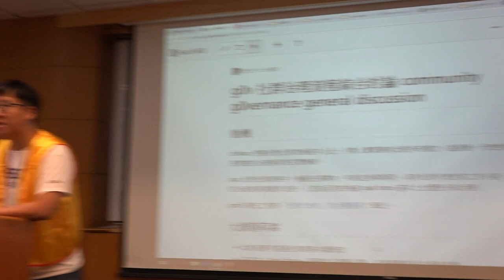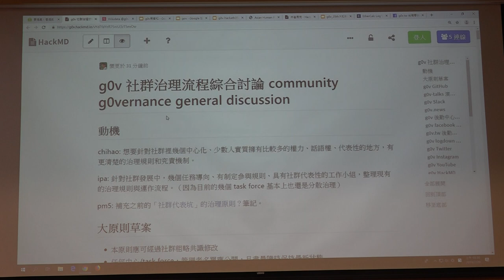g0v tw hackath35n — 提案 — g0v 社群治理討論 ／ Ronny — 最旁邊黑客松